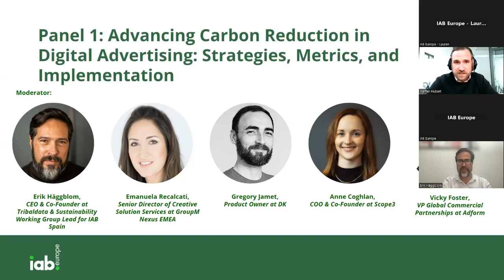Great Debate - Sustainability: Advancing Carbon Reduction - Strategies, Metrics, and Implementation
The opening panel used the State of Readiness results and Gap Analysis findings to drive the conversation around estimation and what needs to happen next. They discussed what reduction actions can be taken, the current adoption of practices, and how the industry can align to drive action.

The session was moderated by Erik Häggblom, CEO & Co-Founder at Tribaldata & Sustainability Working Group Lead for IAB Spain who was joined by:

- Emanuela Recalcati, Senior Director of Creative Solution Services at GroupM Nexus EMEA
- Gregory Jamet, Product Owner at DK
- Anne Coghlan, COO & Co-Founder at Scope3
- Vicky Foster, VP Global Commercial Partnerships at Adform